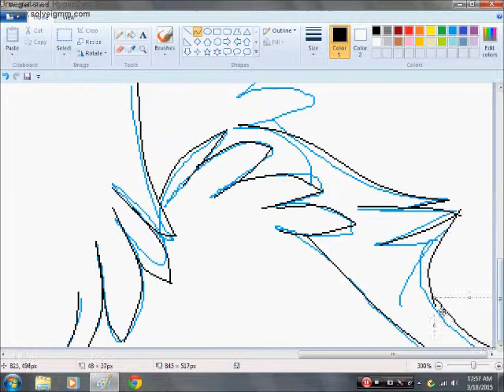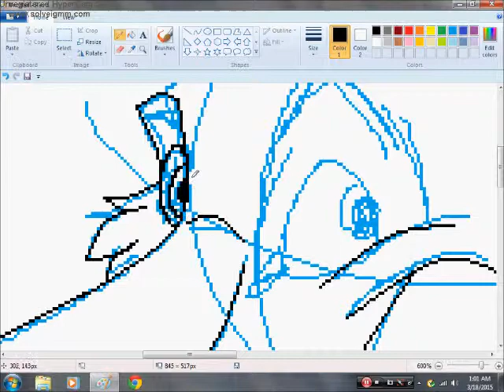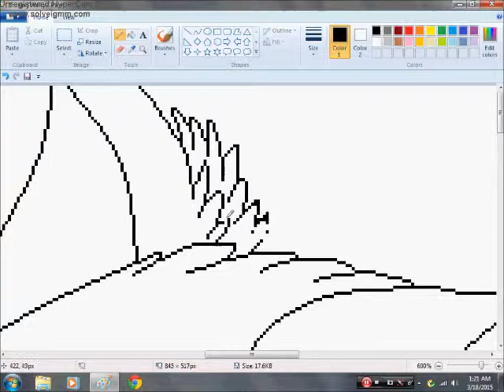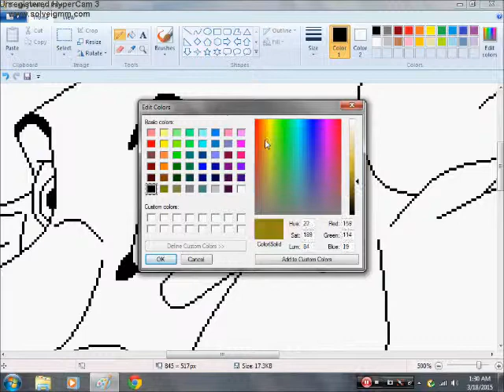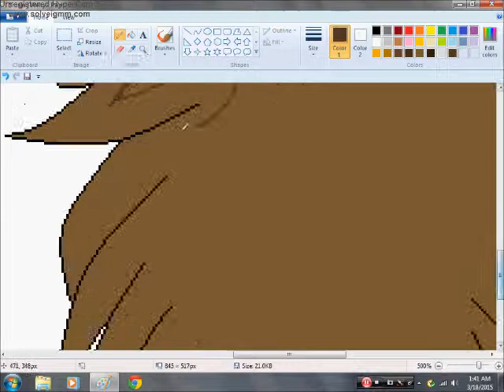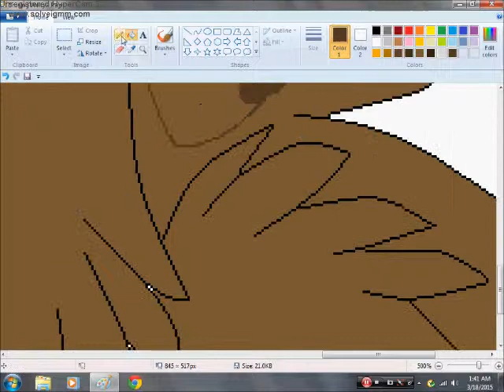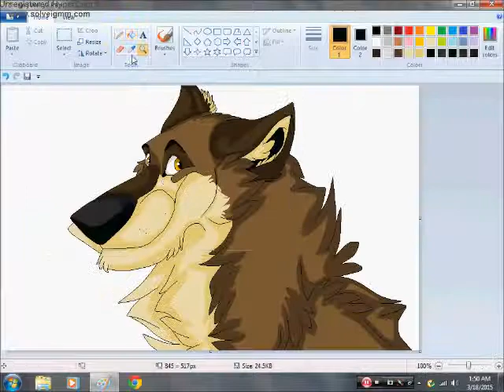Smiling Wolfy MS Paint Speedpaint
Hey everyone!  It's been forever since I've posted a video.  I hope you enjoy it! :)

Total Time- 49 min. 58 sec.

Tools used- MS Paint, mouse, and Windows Movie Maker